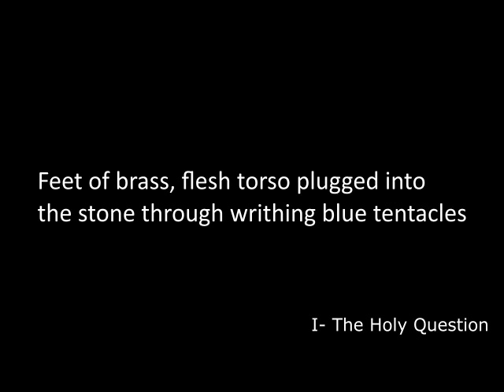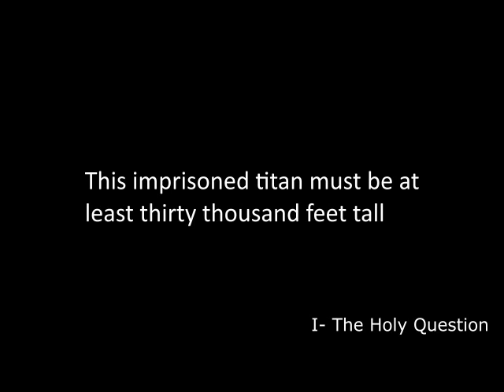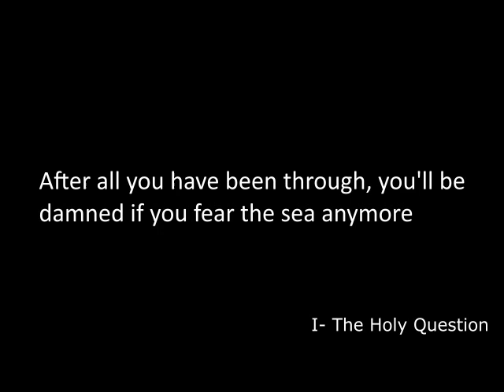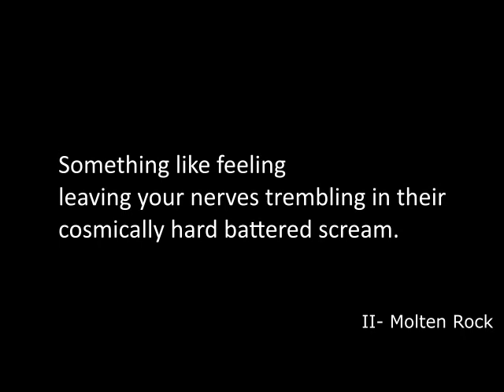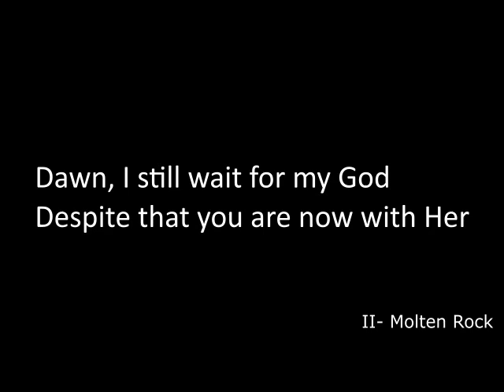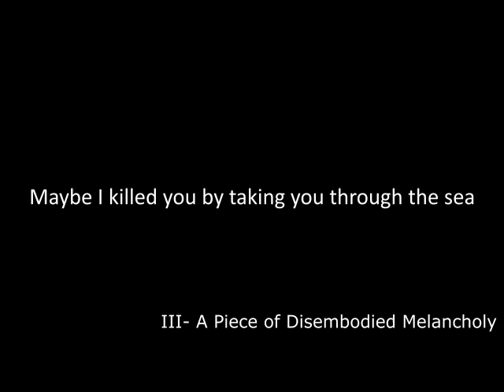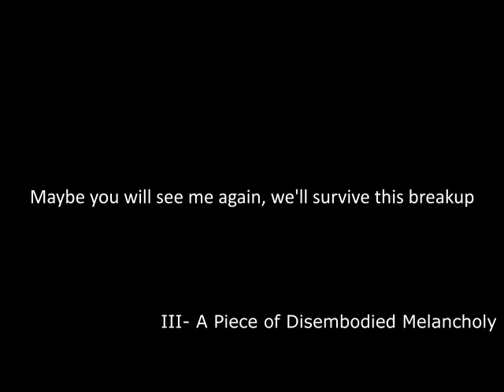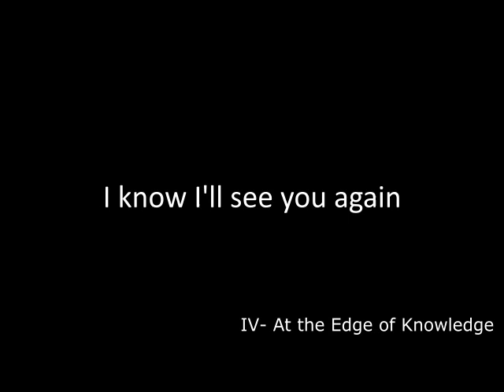Sunsetters: Lowest Point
song by l.t. and j.d. lyrics by j.d.
guitar solo in movement 2 by MuseNet, playing the part of "Bastard Lagoon"

We Excavate is the Sunsetters' third album, and it's a synth-and-bass-heavy proggy journey to the bottom of the sea!
In the eighth song, we reach the bottom.